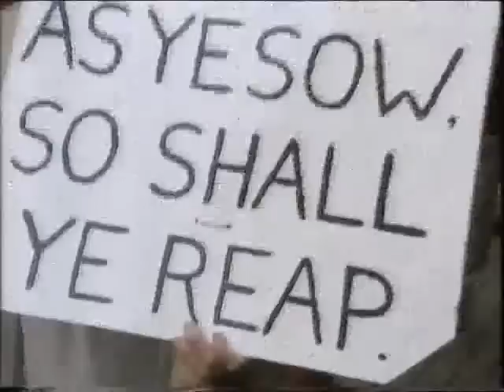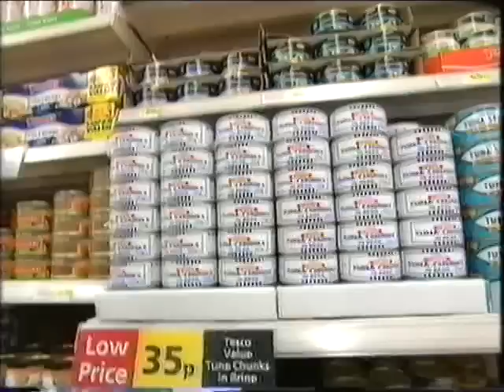Part 1: Genetically Modified Food News Programme from UK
to find out more

Genetically modified foods (or GM foods) are foods derived from genetically modified organisms. Genetically modified organisms have had specific changes introduced into their DNA by genetic engineering techniques. These techniques are much more precise[1] than mutagenesis (mutation breeding) where an organism is exposed to radiation or chemicals to create a non-specific but stable change. Other techniques by which humans modify food organisms include selective breeding; plant breeding, and animal breeding, and somaclonal variation.
GM foods were first put on the market in the early 1990s. Typically, genetically modified foods are transgenic plant products: soybean, corn, canola, and cotton seed oil. Animal products have also been developed, although as of July 2010 none are currently on the market.[2] In 2006 a pig was controversially[3][4] engineered to produce omega-3 fatty acids through the expression of a roundworm gene.[5] Researchers have also developed a genetically-modified breed of pigs that are able to absorb plant phosphorus more efficiently, and as a consequence the phosphorus content of their manure is reduced by as much as 60%.[6]

Method
''Genetic modification involves the insertion or deletion of genes. In the process of cisgenesis, genes are artificially transferred between organisms that could be conventionally bred. In the process of transgenesis, genes from a different species are inserted, which is a form of horizontal gene transfer. In nature this can occur when exogenous DNA penetrates the cell membrane for any reason. To do this artificially may require transferring genes as part of an attenuated virus genome or physically inserting the extra DNA into the nucleus of the intended host using a microsyringe, or as a coating on gold nanoparticles fired from a gene gun. However, other methods exploit natural forms of gene transfer, such as the ability of Agrobacterium to transfer genetic material to plants, and the ability of lentiviruses to transfer genes to animal cells.
Development
The first commercially grown genetically modified whole food crop was a tomato (called FlavrSavr), which was modified to ripen without softening, by Calgene, later a subsidiary of Monsanto.[8] Calgene took the initiative to obtain FDA approval for its release in 1994 without any special labeling, although legally no such approval was required.[9] It was welcomed by consumers who purchased the fruit at a substantial premium over the price of regular tomatoes. However, production problems[8] and competition from a conventionally bred, longer shelf-life variety prevented the product from becoming profitable. A tomato produced using similar technology to the Flavr Savr was used by Zeneca to produce tomato paste which was sold in Europe during the summer of 1996.[10][11] The labeling and pricing were designed as a marketing experiment, which proved, at the time, that European consumers would accept genetically engineered foods. Currently, there are a number of food species in which a genetically modified version exists
In addition, various genetically engineered micro-organisms are routinely used as sources of enzymes for the manufacture of a variety of processed foods. These include alpha-amylase from bacteria, which converts starch to simple sugars, chymosin from bacteria or fungi that clots milk protein for cheese making, and pectinesterase from fungi which improves fruit juice clarity.